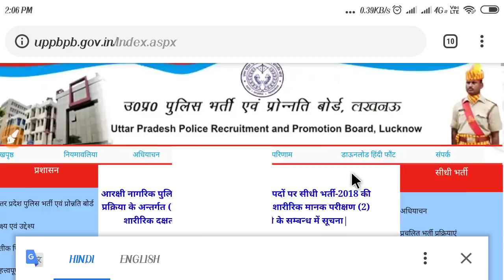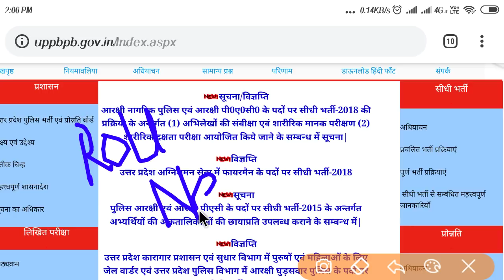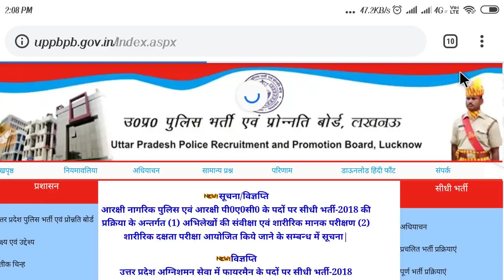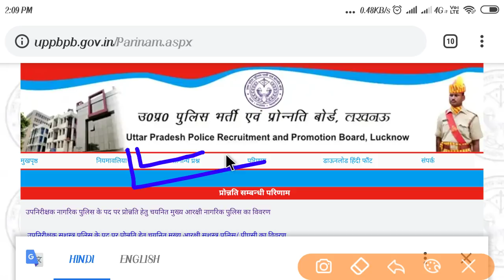UP POLICE RESULT ONLINE CHECK || अपना रिजल्ट ऑनलाइन चेक करवाएं